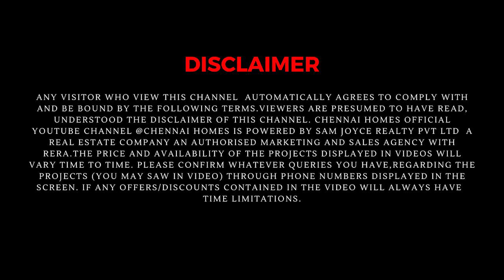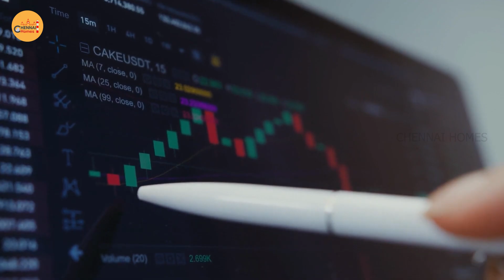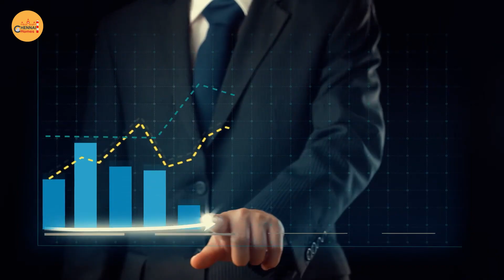Real Estate Investment Good or Bad ? | Realty talk EP 9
Hi, This is Mr Sam . Your Property advisor From Chennai Homes
We provide information about real estate properties in all over Chennai. Quickly, effectively and inexpensively, and keep in this channel we updating with the latest news and trends in the realty sector.
Right from Ratings and Reviews, Price trends, Locality insights to Property Transaction Prices. We want to keep the communication simple yet creative. In today's world, the attention spans are short so messaging has to be crisp and bang on. We are in a way to cope up.
In this channel, we guide those who looking for properties like flats, apartments, villas or plots around Chennai including locality price details. Our unique "Insights" feature helps buyers make the right property decisions by democratizing information in the real estate market.
Our videos provide updated information pertinent to real estate activities, assisting prospective buyers to make informed buying decision. We make property search easier, quicker and smarter!